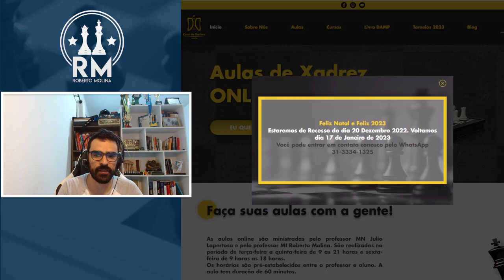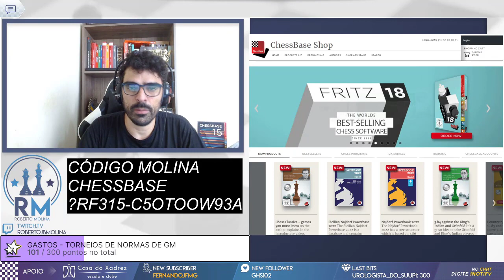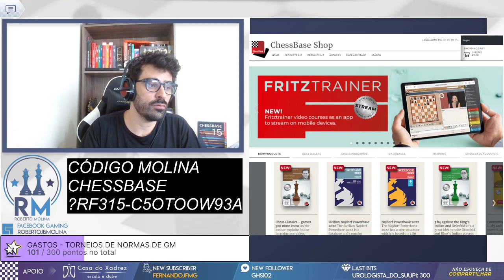ENFRENTANDO UM CANDIDATO A CHEATER PT 2